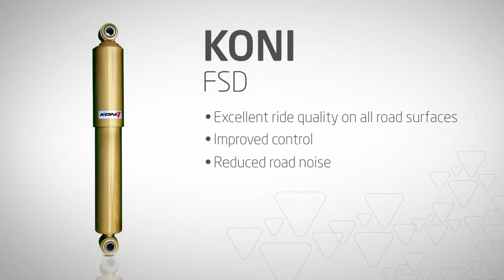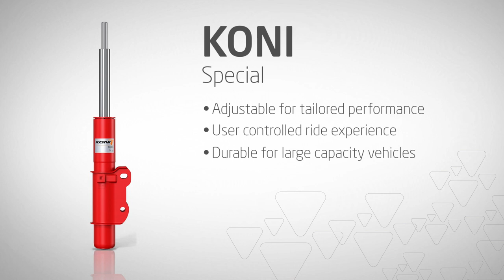KONI Shocks and Jayco RV - A Winning Partnership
KONI is built on quality and lasting partnerships. Learn why US RV manufacturer Jayco trusts in the KONI FSD and KONI Special adjustable products for their motor coach builds.

Hear what Ryan Eash, Director of Product Development- Motorhome Division for Jayco has to say about KONI and the winning partnership.